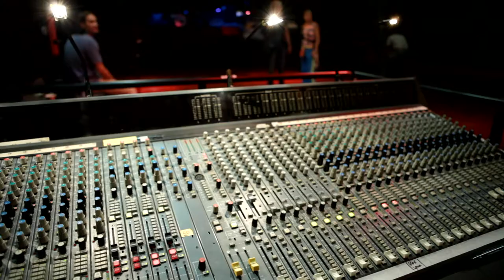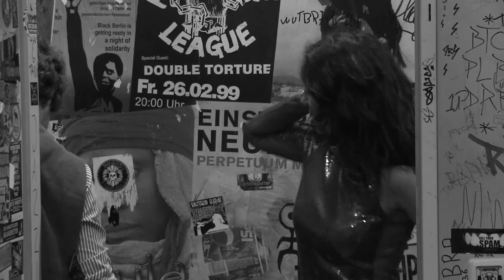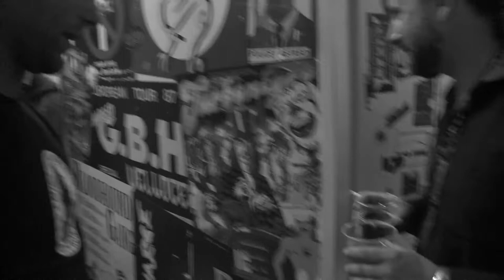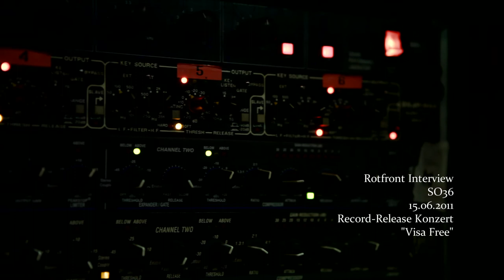Rotfront SO36 Interview 15.06.2011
Kultmucke hat die Band Rotfront bei ihrem Record-Release Konzert ihres neuen Albums "Visa Free" begleitet und konnte ihr in einer Gesprächsrunde einige Infos und Neuigkeiten entlocken.
Freut euch auf bis dato unveröffentlichtes Material!
Weitere Infos findet ihr auf kultmucke.de.